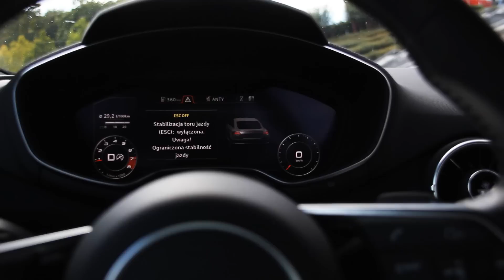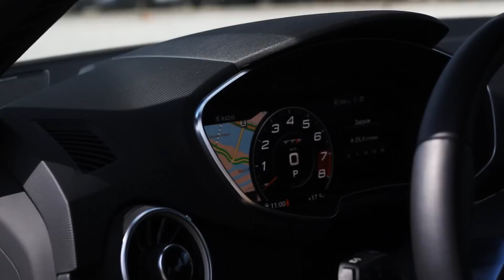Audi TTS Coupe 2.0 TFSI 310 KM - #153 Jazdy Próbne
Dziś prezentuję żółte i drapieżne Audi TTS z 2-litrowym silnikiem TFSI, o mocy 310 koni mechanicznych. Wystarczy posłuchać dźwięku wydobywającego się z wydechu, by zakochać się w tym modelu. Zapraszam do oglądania!

Jazdy Próbne to jeden z pierwszych motoryzacyjnych programów na polskim YouTube. Publikujemy testy nowych samochodów co poniedziałek o 20.00.

Samochód użyczono przez Audi Polska
Program poprowadził: Łukasz Zaczyński